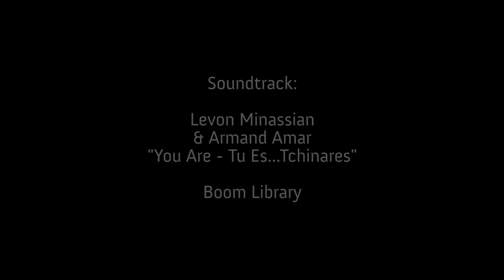Trailer: "A Fi$h Full of Dollar$"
Indonesia is the number one shark fishing nation in the world. Sharks are a targeted species at the Tanjung Luar fish market in Lombok, where despite world wide trends away from shark finning, the trade persists.

Worldwide, fishing is pushing many species to the brink of extinction. Fishermen are forced further afield every year to satisfy the hungry demand of the Chinese and world market for shark fin soup.

Manta fishing for gill rakers has also been a growing trade in recent years, and despite law changes banning their fishing in Indonesia, some fishermen consider the risks worth taking.

This film addresses a global problem at a local level, investigating the impact of the worldwide massacre of sharks and rays on both the environment and the local community in Lombok.

How will the depletion of shark and manta species in the Lombok area affect tourism and the lives of local people, who have depended on the fruits of the seas for generations. What will happen when this resource is exhausted completely?

The trade of banned species in Indonesia is a complex issue with many financial stakeholders. There is no simple solution to this problem, but shark and manta fishing must stop now if we are to preserve the environment for future generations. We must not let this be our legacy.